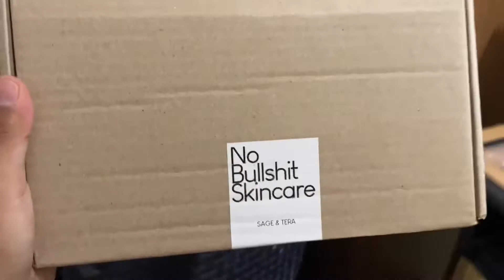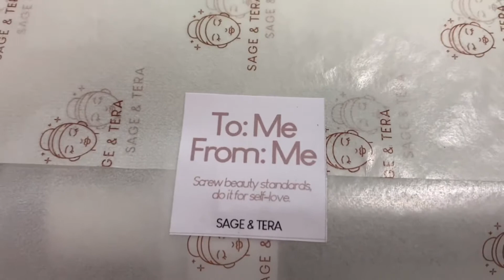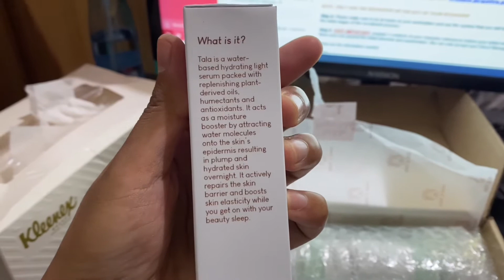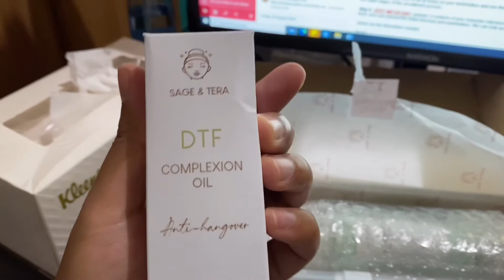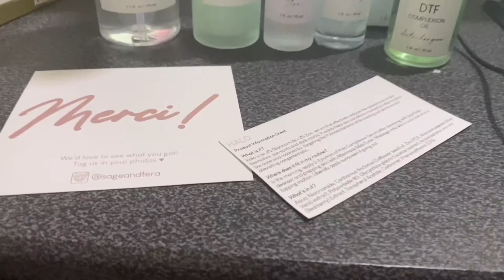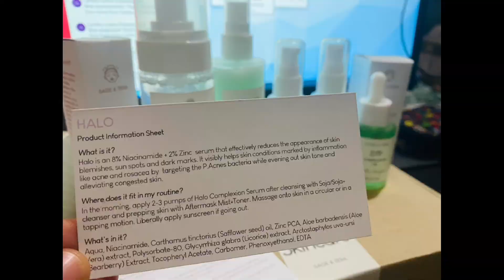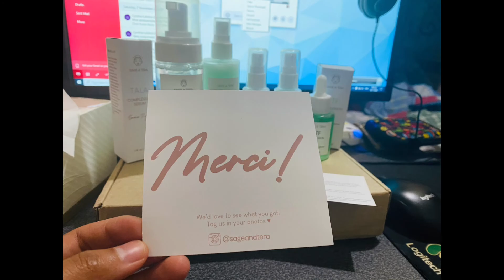Sage and Tera Product Review | Affordable skin care routine 🧖🏼‍♀️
Hello guys!
First time to have my own skin care routine and I decided to go for “local brands” since this is my first time, hopefully I won’t encounter any face problems and aggravate my ugly face even more 😅

Hope you like my review— also a first time to do this kind of video.

All right of the music in this video belongs to their original owners.